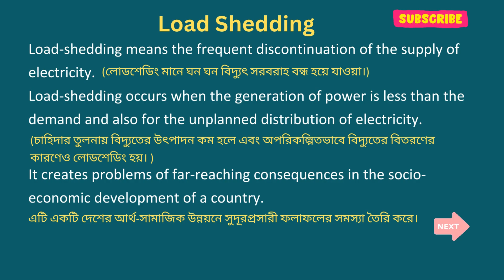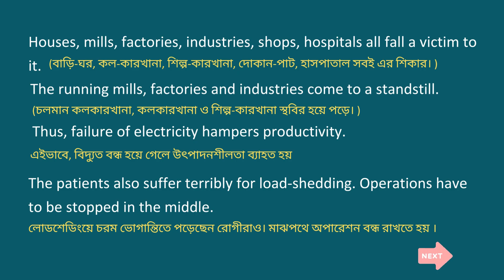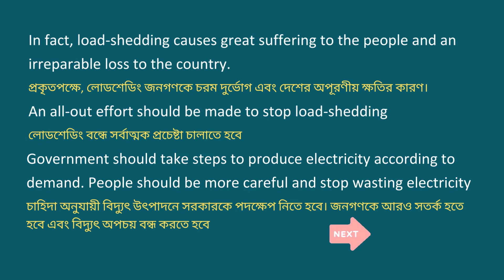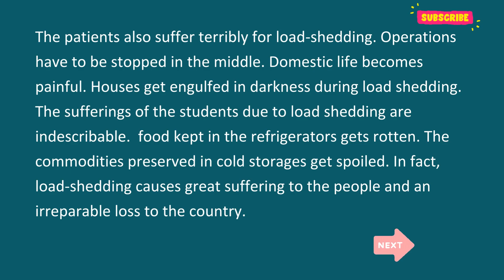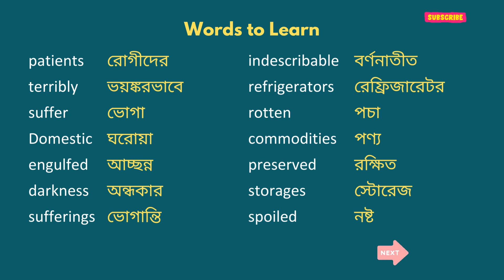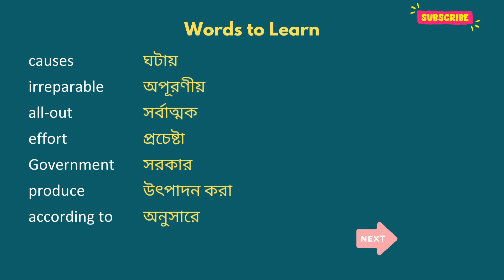Load Shedding Paragraph বাংলা অর্থ সহ।।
If you are a student of class 8,9, 10, SSC, HSC this is Paragraph is for you.
or search @englishgrammart
e